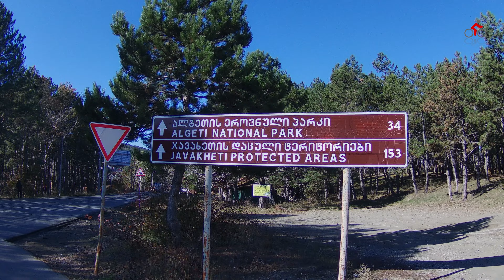Hippo Velo-ს შემიდგომის ველოტური წვერში - ველობლოგი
2022 წლის 13 ნოემბერს   @hippo.velo.georgia-ს ორგანიზებით შედგა შემოდგომის ველომოგზაურობა წვერში.
დავიძარით შარტავას ქუჩიდან, ვიმგზავრეთ ულამაზეს ფერად გარემოში წყნეთის გავლით. ავედით წვერის წმინდა გიორგის ტაძართან, იქიდან ტყეში გამავალი გრუნტის გზით დავეშვით სოფელი წვერისკენ, გადავლახეთ მდინარე ვერე, რამდენიმე მთა, ქვემო და ზემო წყლულეთების გავლით ავედით მსხალდიდამდე, მუხათწყაროსთან გადავედით ლისის ტბისკენ მიმავალ გზაზე და დავეშვით ისევ შარტავას ქუჩასთან, რითიც დავამტკიცეთ, რომ საბურთალო მრგვალია.  ;)
მოკლედ, კიდევ ერთი, კარგ ადამიანებთან გატარებული გემრიელი დღე ჩაიწერა მეხსიერებაში.